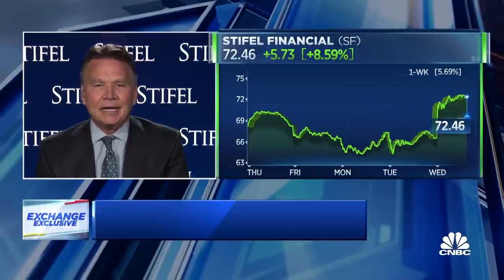I'm cautious on IPOs and capital markets due to volatility: Stifel CEO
Ron Kruszewski, Stifel Financial chairman and CEO, joins 'The Exchange' to discuss how investment banking has been impacted by the pandemic. He also discusses his thoughts on IPOs, capital markets and the Fed.